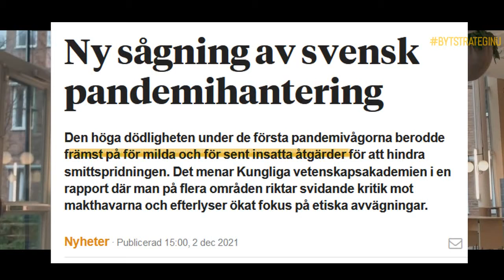Tegnell: Farligt med snabba åtgärder